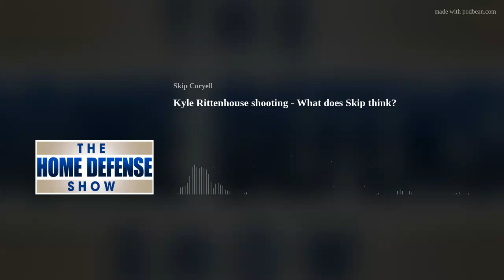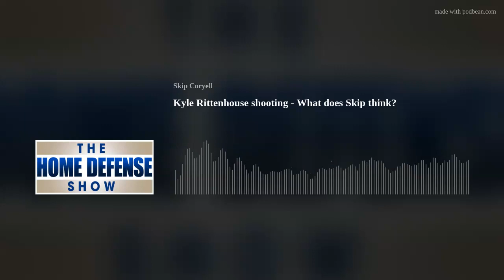Kyle Rittenhouse shooting - What does Skip think?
This week on The Home Defense Show, Skip talks about the Kyle Rittenhouse trial. Did Kyle do the right thing when he shot 3 men? Will he go to prison? What should you and I do if we get caught in a riot? Find out what Skip thinks in this 19-minute audio. The article he reads online is linked here.